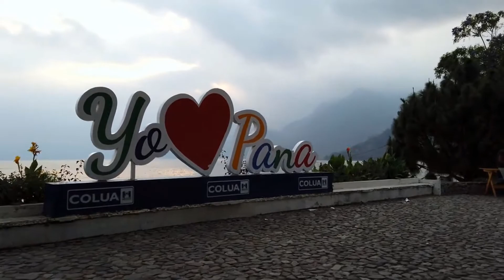Top 10 Places To Visit In Guatemala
In this video, we break down the best places to live in Guatemala!